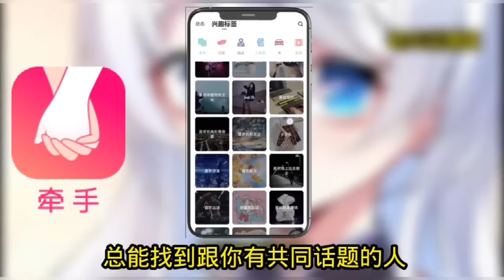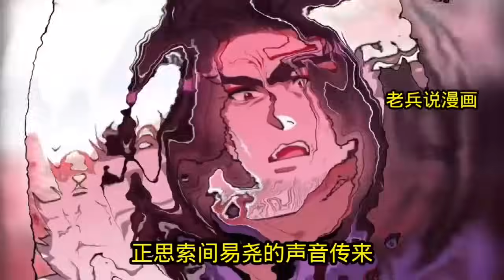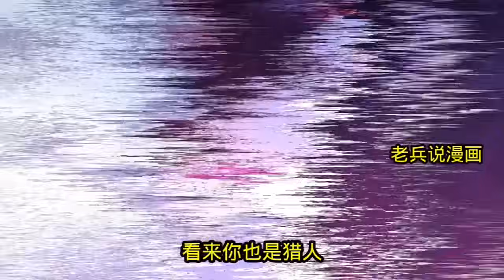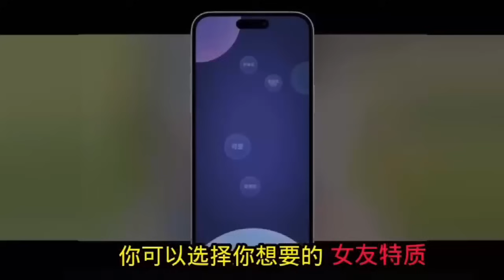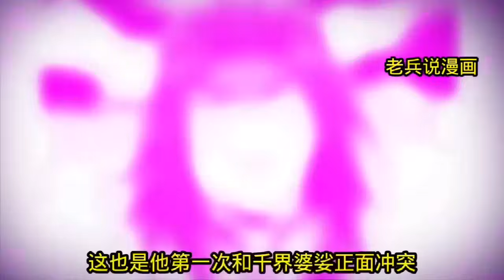《我的徒弟都是大反派》第1241至1260集陆州一觉醒来成世间最强大最老的魔头祖师爷，还有九个恶贯满盈，威震天下的徒弟。大徒弟幽冥教教主手下万千魔众，二徒弟剑魔一言不合就开杀戒.没一身